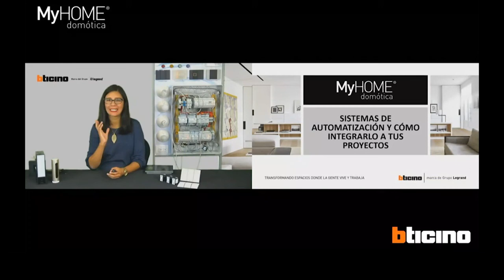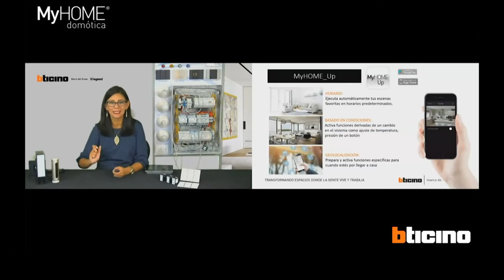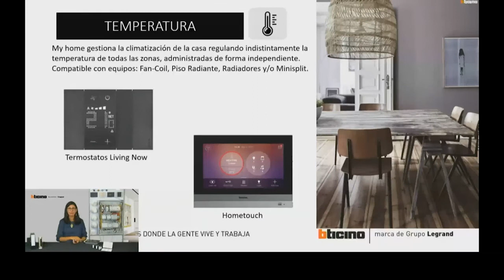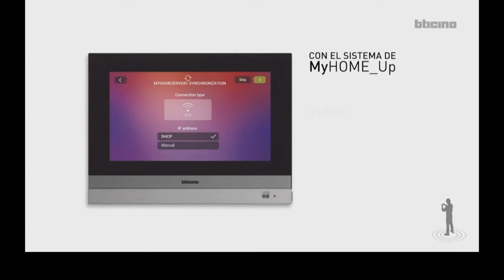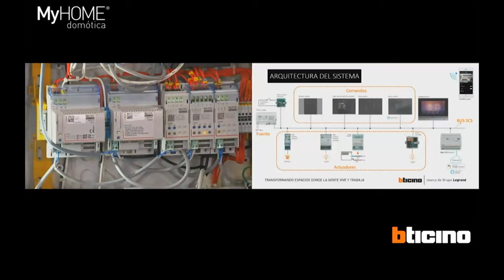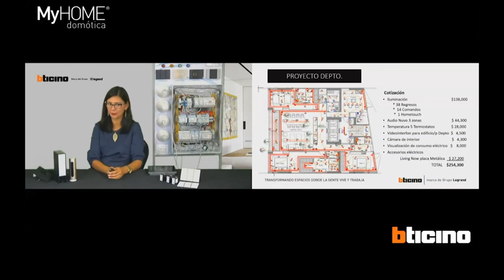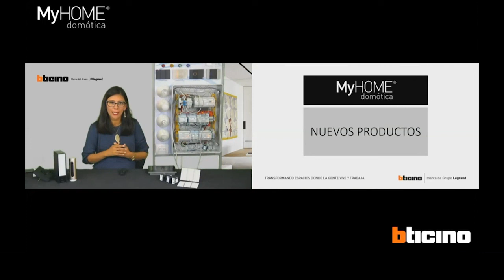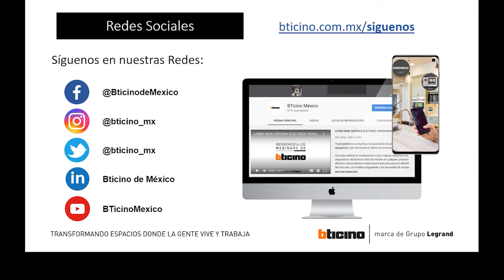Sistemas de automatización y cómo integrarlo a tus proyectos con My Home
Conoce los beneficios de la domótica de MyHOME y todos los sistemas que puedes integrar.